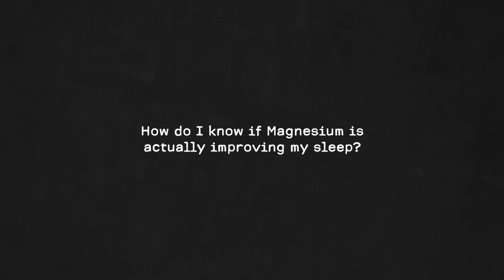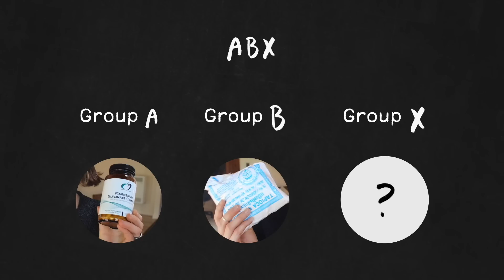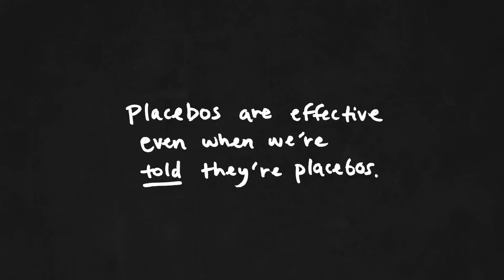Can Magnesium Glycinate improve Sleep? I ran a Placebo-Controlled Test.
The exact Magnesium Glycinate I took (300mg per night):

Hey guys! I hope you enjoy this placebo adventure: does magnesium glycinate actually help me sleep better? Let’s find out!!!

Gahhh

Xo
Robin

CITATIONS

Abbasi, B., Kimiagar, M., Sadeghniiat, K., Shirazi, M. M., Hedayati, M., & Rashidkhani, B. (2012). The effect of magnesium supplementation on primary insomnia in elderly: A double-blind placebo-controlled clinical trial. Journal of research in medical sciences : the official journal of Isfahan University of Medical Sciences, 17(12), 1161–1169.

Ballou, S., Kaptchuk, T. J., Hirsch, W., Nee, J., Iturrino, J., Hall, K. T., … Davis, R. B. (2017). Open-label versus double-blind placebo treatment in irritable bowel syndrome: study protocol for a randomized controlled trial. Trials, 18(1), 234. doi:10.1186/s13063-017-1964-x

Munnangi S, Sundjaja JH, Singh K, et al. Placebo Effect. [Updated 2023 Nov 13]. In: StatPearls [Internet]. Treasure Island (FL): StatPearls Publishing; 2024 Jan-.